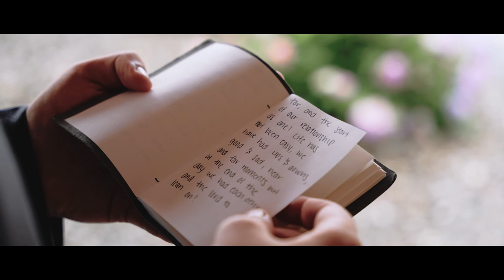You've Got To See This Groom's Reaction! | Boho Wedding Film | Seaford, Deleware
Kali and Chase are high school sweethearts, best friends, and are fiercely in love with each other!  Family, friends, and God are hugely important in their lives, and it was such an honor to be trusted with capturing their big day.

You've got to see Chase's reaction when he sees Kali coming down the aisle - it's incredible!

Congrats, Kali & Chase!

Interested in having us tell the story of your big day?  We'd love to chat

and